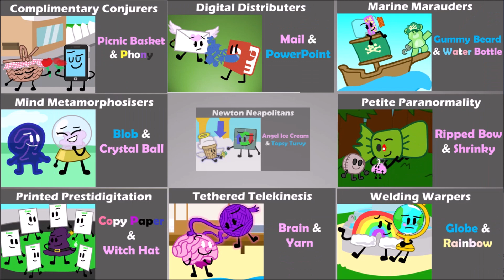Super Powered Object Show Duo-ver Intro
I just realized I hadn't uploaded the intro separated before, intro theme made by the lovely lucy, who also recommended Water Bottle. pretty much the only person I've had help from with the production of any of my shows

Recommend a Character too! but don't recommend the same character more than once!